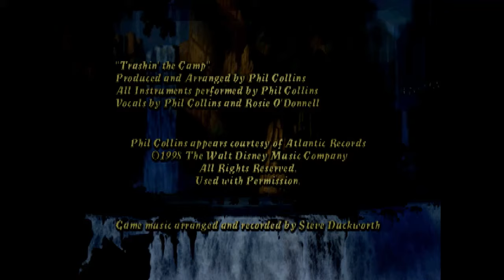Disney’s Tarzan 100% Full Game | Longplay Ps1